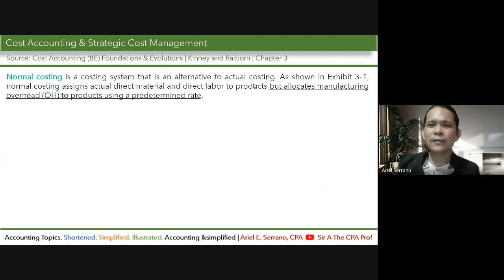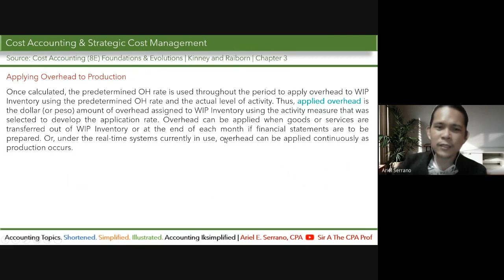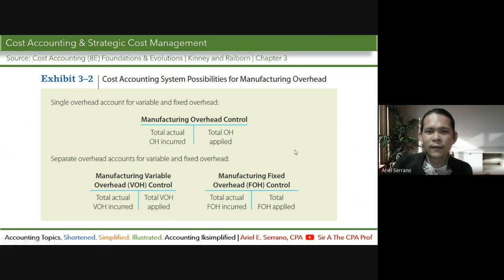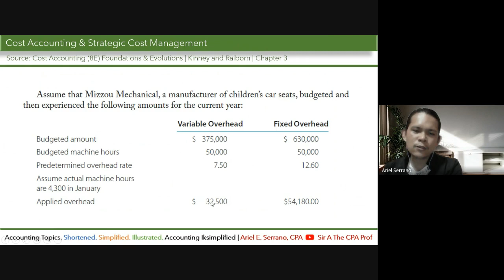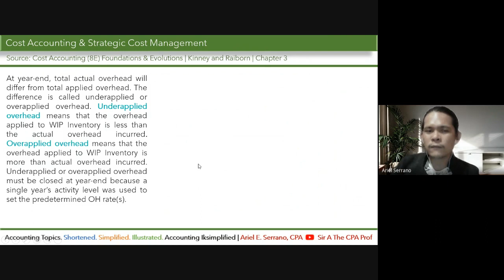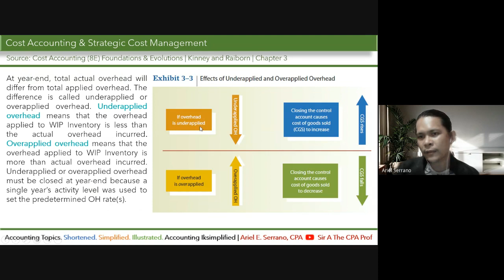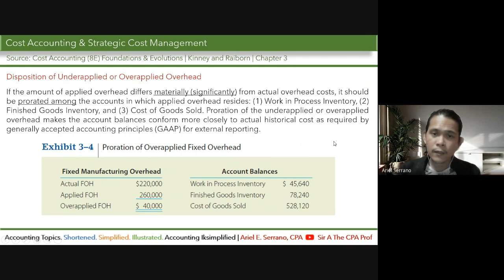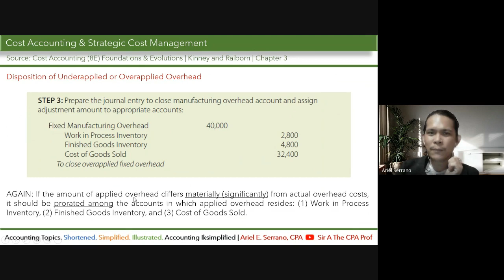Underapplied vs Overapplied Overhead | Kinney & Raiborn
This video lecture is a clarificatory discussion of underapplied and overapplied overhead.